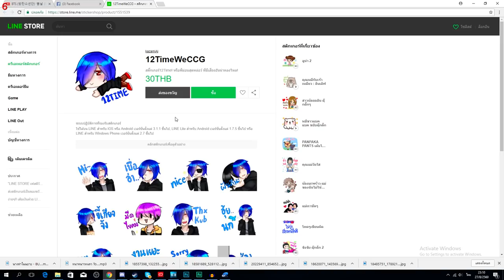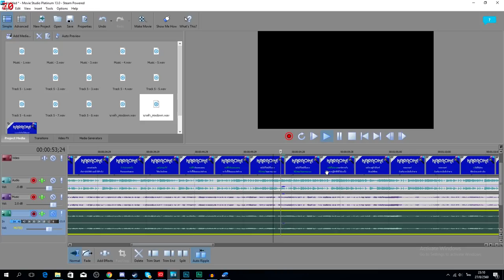ผมมี sticker line แล้ว!! สติ๊กเกอร์ line 12TimeWeCCG พี่ม่อน!